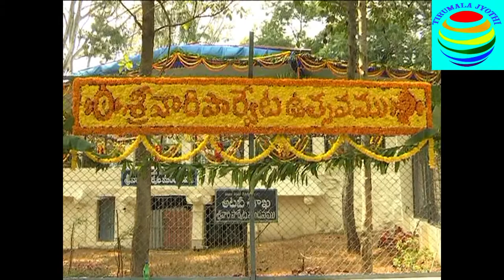SRIVARI PARVETA UTSAVAM/వైభవోపేతం -పార్వేట ఉత్సవం (కనుమ పండుగ )